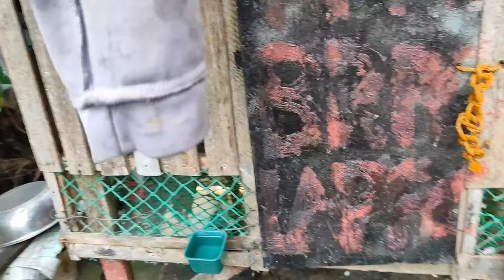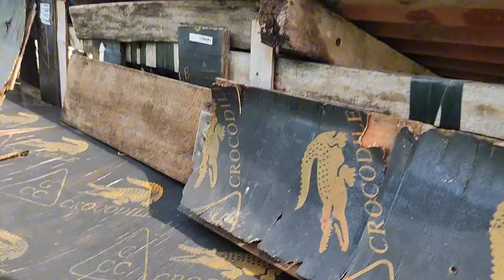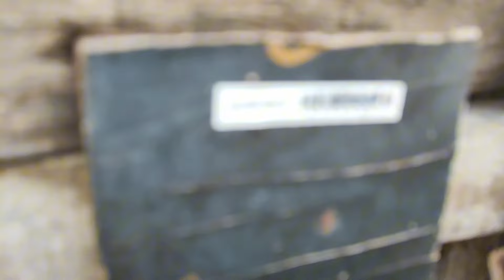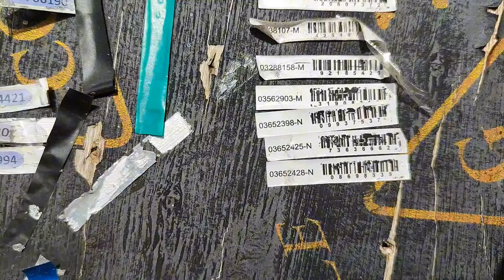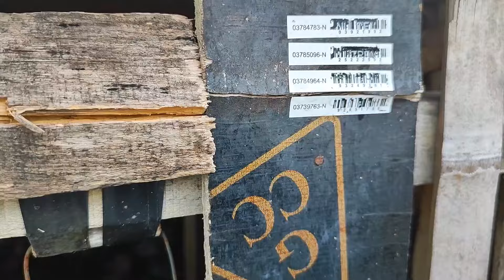Super gandang offcolor na mga kalapati pero overall at Loft visit Tayo Kay idol Eddievic - 1st video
1st video natin Kay  idol Eddievic Magsumbol Kilalanin natin Ang mga ibon ng ating idol na pigeon Fancier sa Roxas Oriental Mindoro boss Eddievic Magsumbol na laging nasa Over All winner.

Ang mga overall champion kalapati na  offcolor pero malalakas si Batik at si Ms balibali.

Stitch at Viverman na Bloodline.
Meron din Siya ibon ni boss Dario Tolentino at  Sheldon Evora

Simple Loft at napakabait na Fancier.

Consistent Pigeon Racing Overall Champion in Mindoro

Mabait at Mahusay na Newbie kalapatids sa Roxas  Oriental Mindoro

Alamin natin Ang secret ni boss Eddievic Magsumbol sa Pagkakalapati.

*Racing pigeon ideas
*Secret in Pigeon Racing
*Racing pigeon System